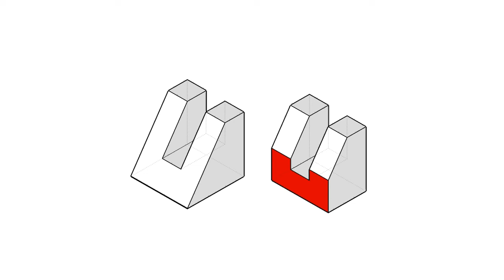全華圖學128頁第03題/剖視圖-剖視圖解答